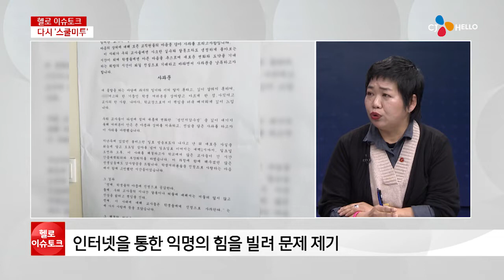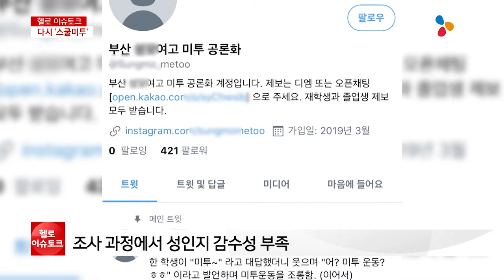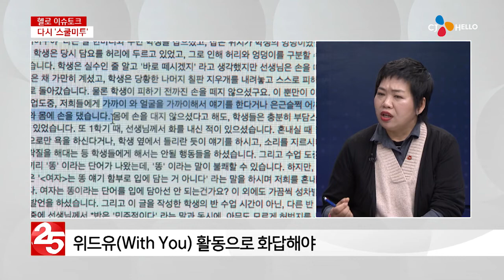[헬로 이슈토크] 또다시 부산교육 휩쓴 '스쿨미투'